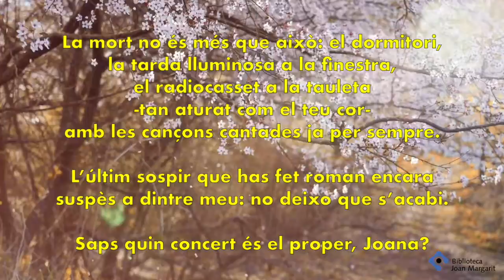Sentim la poesia de Joan Margarit - Un pobre instant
✨ Sentim la poesia de Joan Margarit
"Un pobre instant"
Poema extret del llibre "Joana" (Col. Óssa Menor, Enciclopèdia Catalana, Barcelona 2002, 2008 ed. amb CD.)